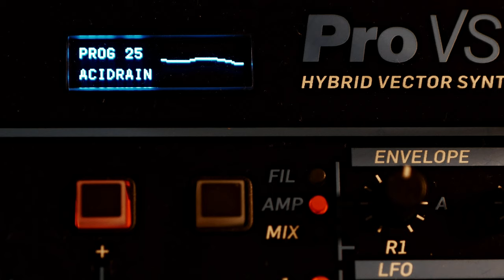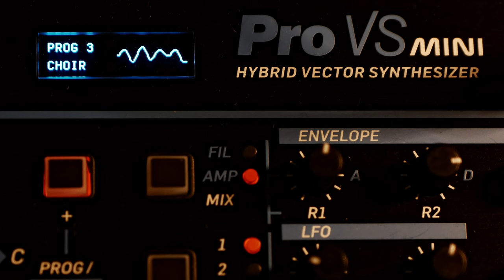Behringer Pro VS Mini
Since I have connected so well with the Pro-800, getting the Pro VS Mini was a no-brainer. (Not to mention the low price, portability, etc.)

Today I managed to spend a couple of hours with it and the result is this little piece of music. So far I'm very impressed with this synth, it offers a lot to explore. I love the great sounding analog filter!